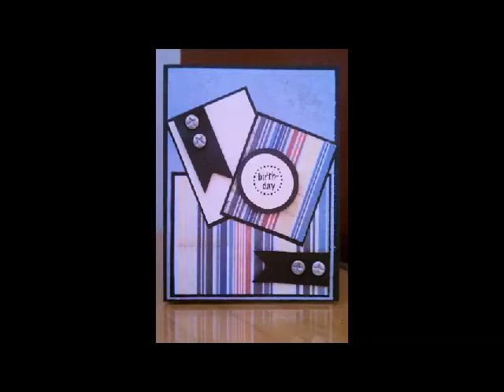Black & Neutral Handmade Card For A Guy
to make this card!